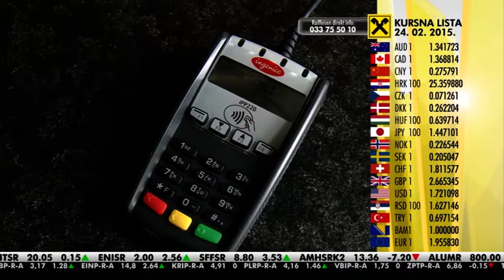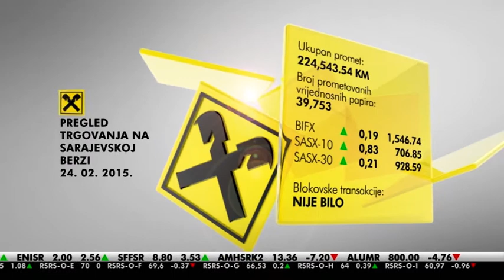Uštedite svoje vrijeme prilikom kupovine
Banka je svoju ponudu kartičnih proizvoda obogatila karticama za beskontaktno plaćanje. Klijentima su na raspolaganju VISA Magic kreditna kartica te MasterCard debitna beskontaktna kartica.

Također, nova VISA Magic kreditna kartica namijenjena je za plaćanje proizvoda i usluga na rate na svim prodajnim mjestima i na internetu.

Klijenti za beskontaktne kartice Banke mogu aplicirati potpisivanjem zahtjeva u najbližoj poslovnici ili popunjavanjem obrasca na web stranici Banke.